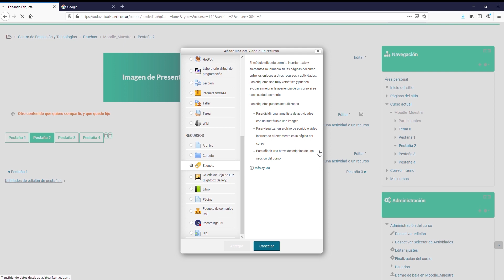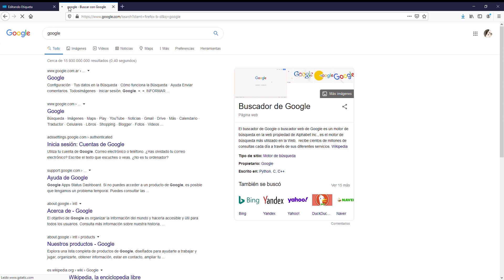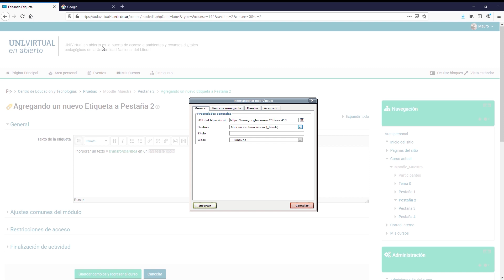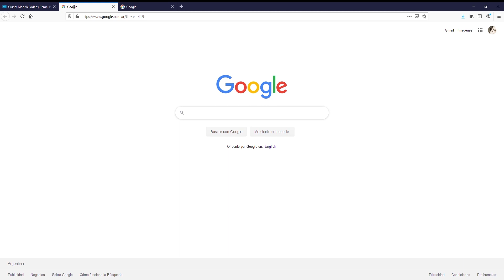Agregar Texto/Enlaces - Edición de Aula Virtual en Moodle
UNL

Recursos para la Red de Ambientes Virtuales (RAV-UNL).

CEDyT 2020